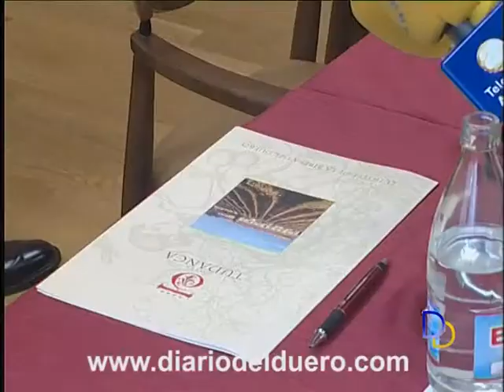Juegos tradicionales y salud social en tres idiomas